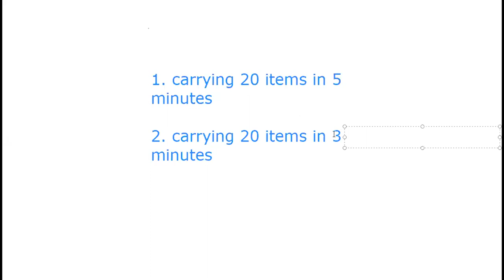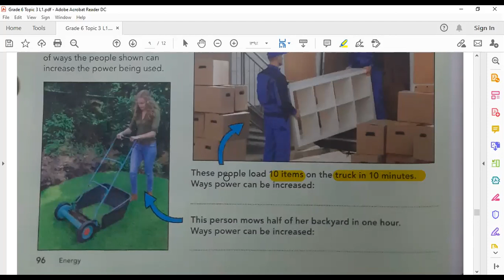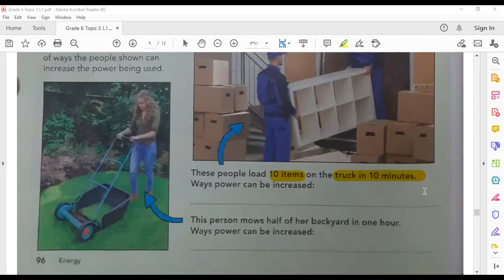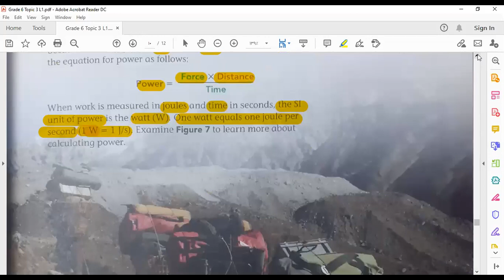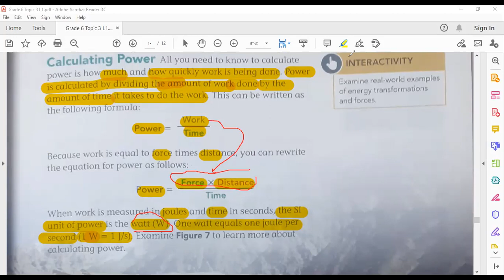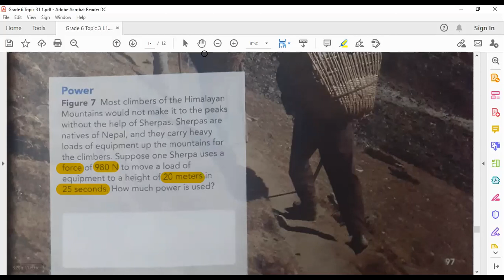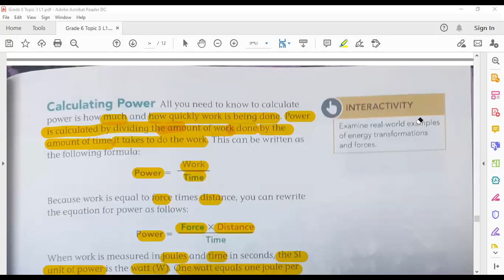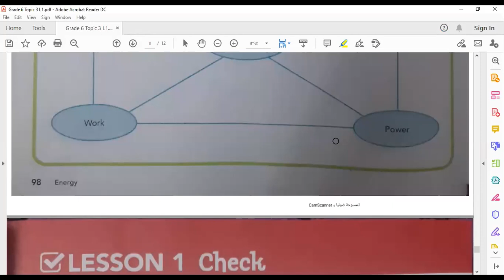Grade 6 Meeting 26/11/2020